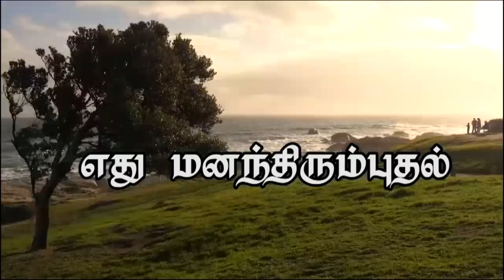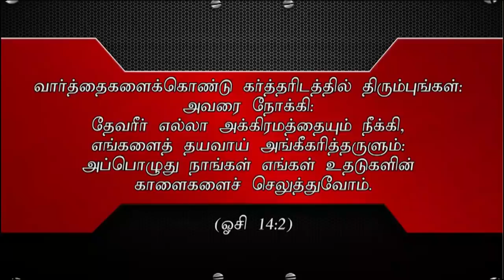"எது மனந்திரும்புதல்”((HD) Aug 31st 2018 Today's Promise with Bro.D.Jestin(DD1690)